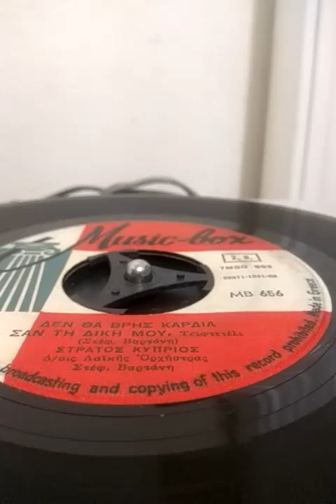ΔΕΝ ΘΑ ΒΡΗΣ ΚΑΡΔΙΑ ΣΑΝ ΤΗ ΔΙΚΗ ΜΟΥ - ΚΥΠΡΙΟΣ